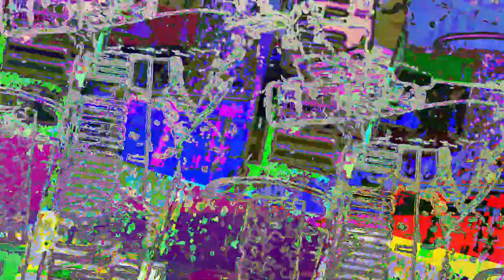[EPILEPSY WARNING] Movie 23 05 30 00h10m42s